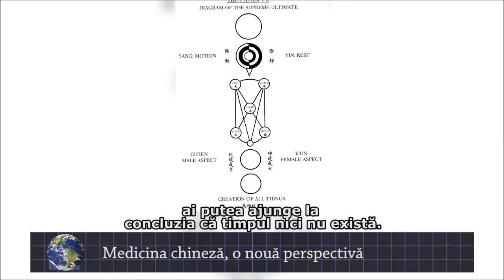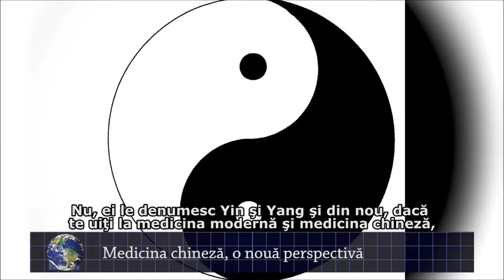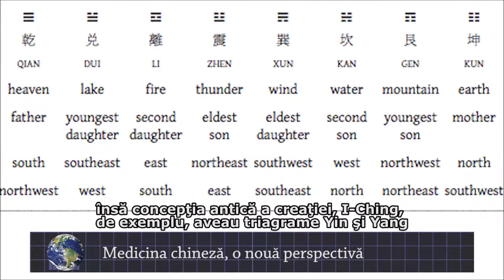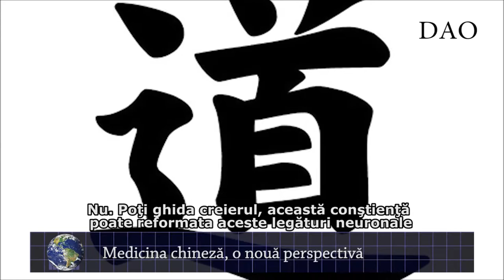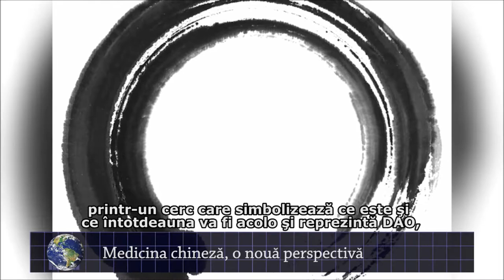Medicina chineza, o noua perspectiva